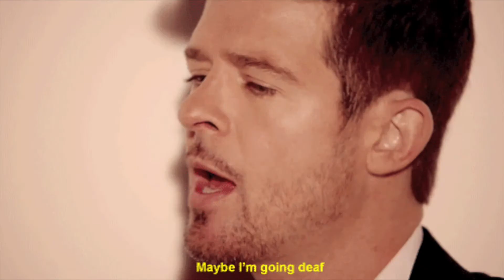Lost Without You Robin Thicke Drill Remix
"Lost Without You" Robin Thicke Drill Remix prod. by Phoenix Maison